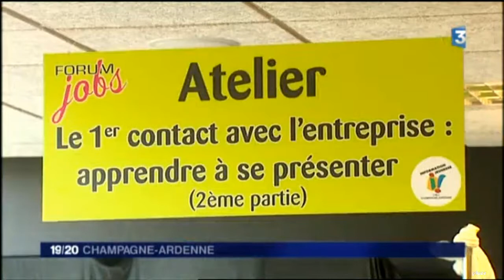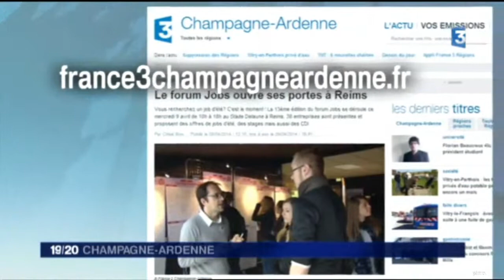Forum Jobs Reims 2014 - Journal 19/20 de France 3